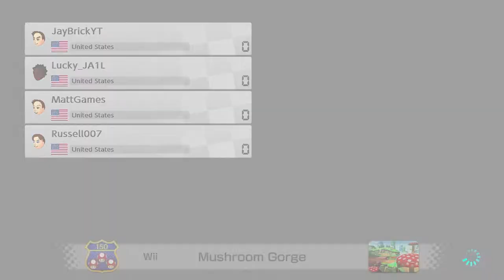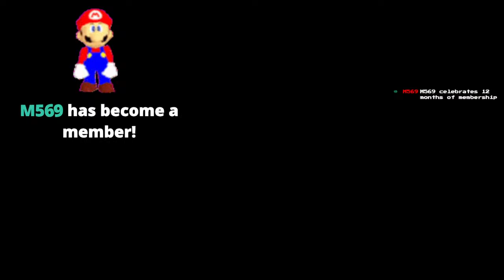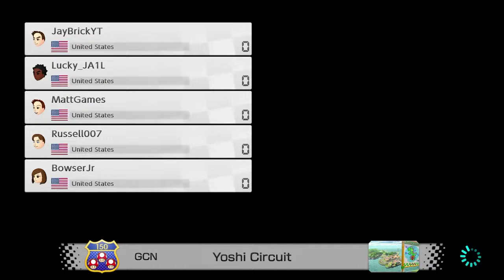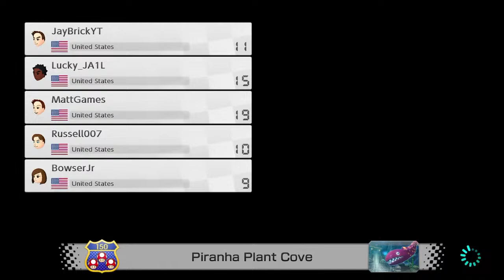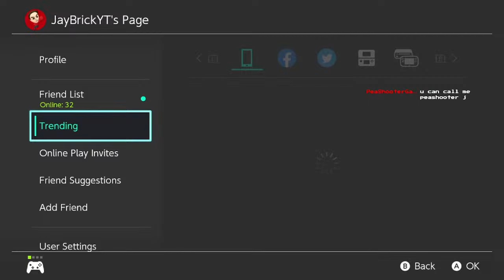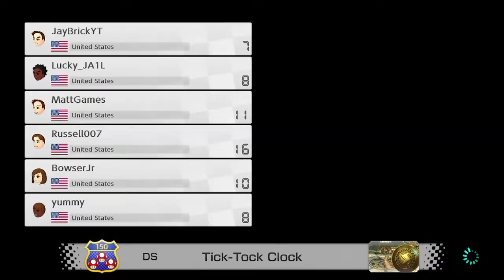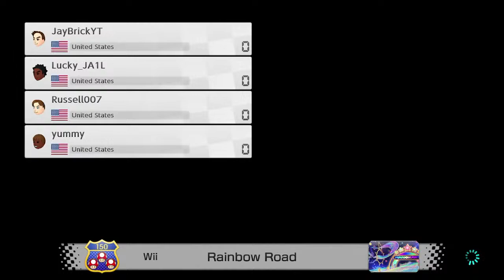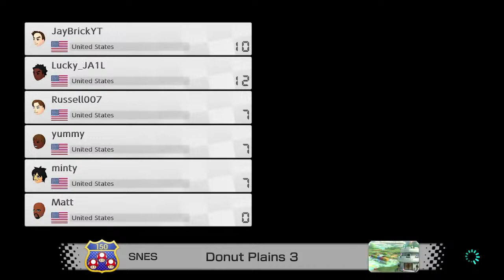Mario Kart 8 Deluxe With Viewers (Live Stream)